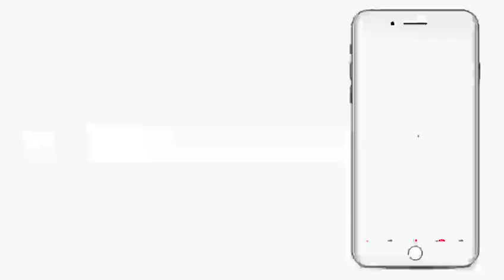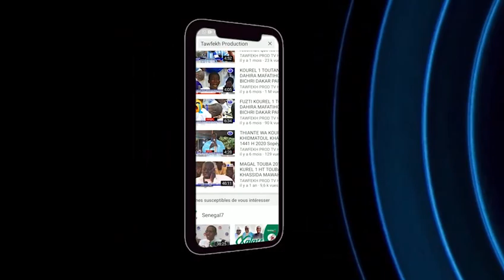Guiss guiss ak Oustaz Alioune Sall Ci Touba Ca Kanam Ak Tahirou Sarr